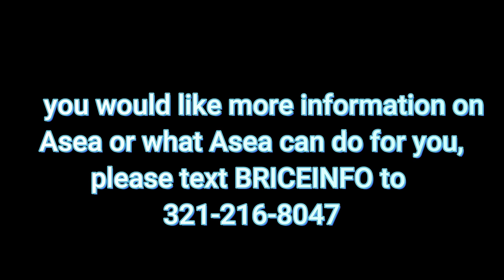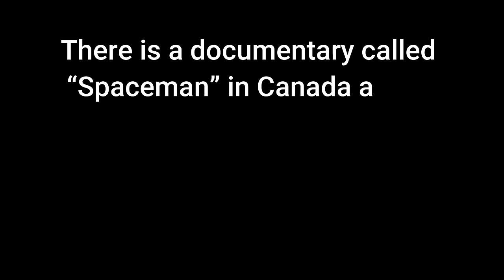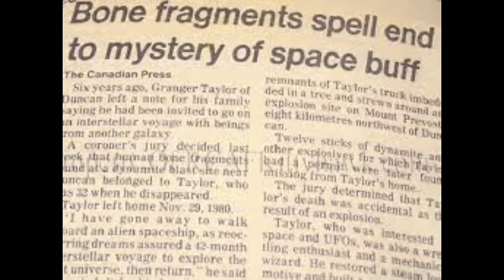Is Granger Taylor Really Missing?